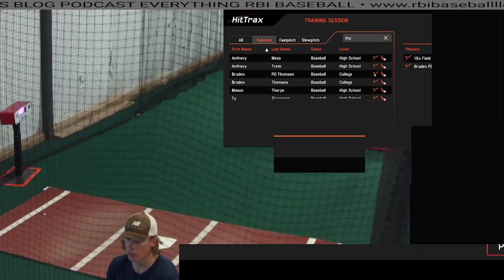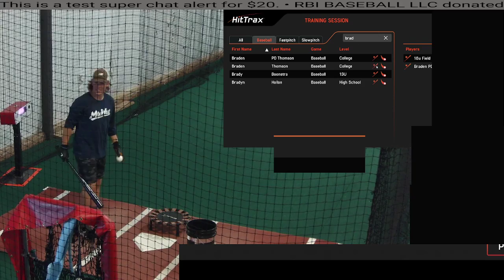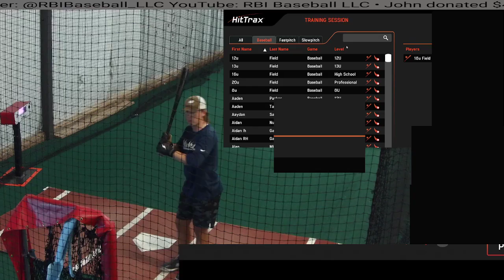Hitting Session w/ Braden T using HitTrax & Blast Motion 08 27 22